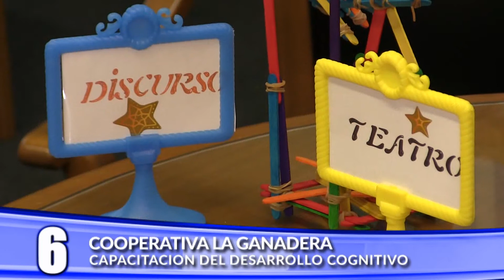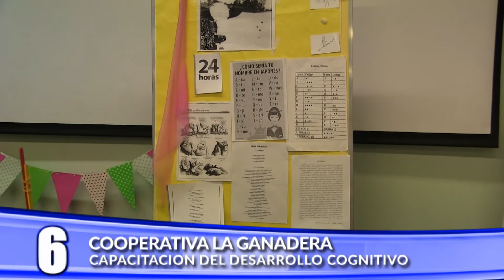Desarrollo cognitivo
Capacitación en Cooperativa La Ganadera General Ramírez Ltda.